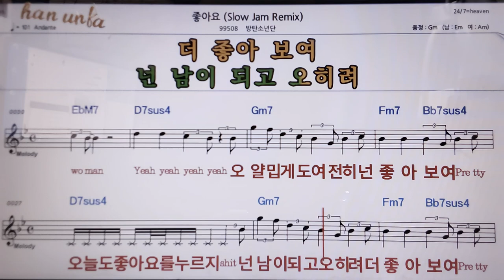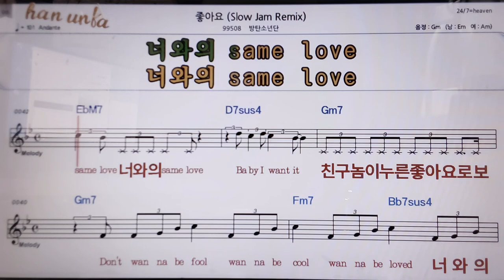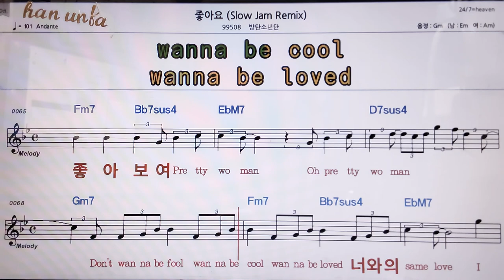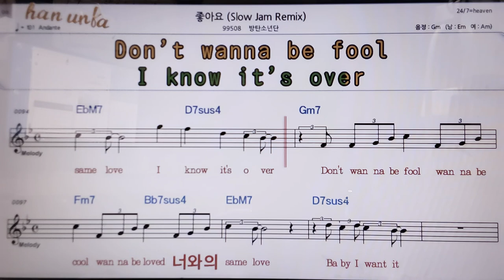좋아요/BTS(방탄소년단)👍악보, 코드,가사,Karaoke*가라오케 반주